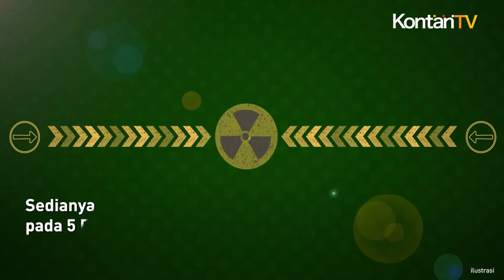Rusia Tolak Bahas Perjanjian Nuklir Baru dengan Amerika | Kontan News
Pada Selasa (2/10/2024), Kremlin menegaskan, Rusia tidak akan membahas penandatanganan perjanjian baru dengan Amerika Serikat. Perjanjian yang dimaksud terkait perjanjian yang membatasi senjata nuklir strategis masing-masing pihak karena perlu diperluas sehingga bisa mencakup negara-negara lain.

Sedianya, perjanjian tersebut akan berakhir pada 5 Februari 2026. Melansir Reuters, juru bicara Kremlin Dmitry Peskov memberikan pernyataan tersebut saat ditanya tentang nasib Perjanjian Pengurangan Senjata Strategis Baru, atau New START.